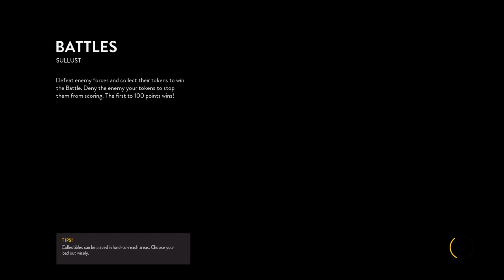Battle FRONT EP 2